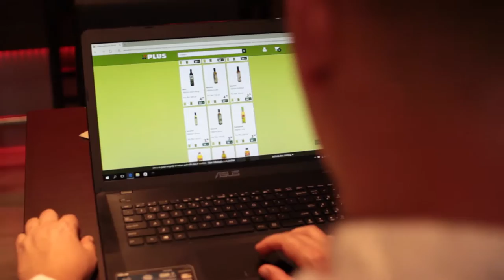Wijn Plus Koken nagerecht Crêpes Suzette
In deze aflevering van WijnPlusKoken maakt Wouter Crêpes Suzette. Benieuwd naar de recepturen en het wijnadvies van Jan Verbeeten? Kijk dan snel deze aflevering van WijnPlusKoken.